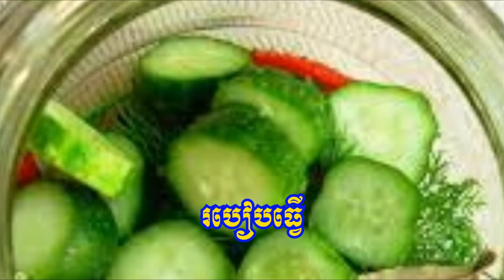កំចាត់ការដុះ ក្បាលពោះ, Treat the belly fat.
How to reduce belly fat, How to Treat the belly fat by natural way. How to Treat the belly fat by natural juice.. How to reduce belly fat by natural juice